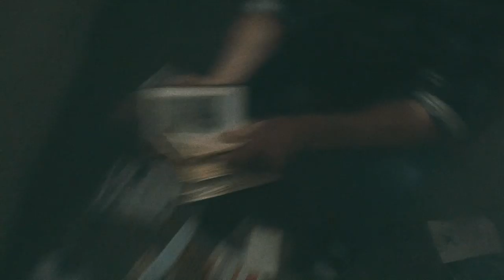OUTXSET - СЛЕД / TRACE - HARDCORE WORLDWIDE (OFFICIAL HD VERSION HCWW)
OUTXSET - СЛЕД / TRACE - HARDCORE WORLDWIDE

HCWW ONLINE-SHOP !!!

OUTXSET - straight edge hardcore band from Vladimir, Russia which was formed in summer of 2012th year by members of such local bands like Us Pàlm, Reinforced, Central and RG-6. The band was influenced by Have Heart, Trial, Refused, Outspoken, Inside Out, Aspire, Skygrain, RAY and other hardcore and punk bands from the 90's and 2000's.
In their songs, the band touches upon the philosophical themes of personal struggles, aspirations, injustice, social pressure, friendship and self-discovery.
OUTXSET released two albums: "Начало" (Outset) 2013 and "Дистанция" (True Distance) 2019.

Starring Denis Petit.

Images of the main character's memories are taken from the film Sodium.